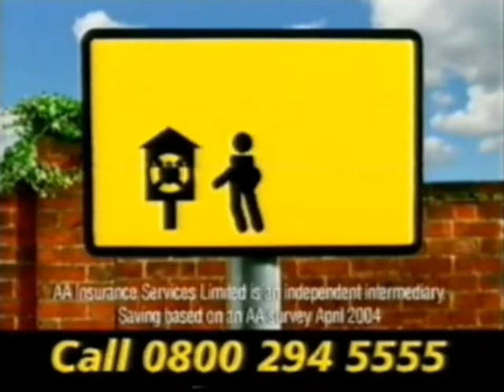The AA car insurance advert 2004